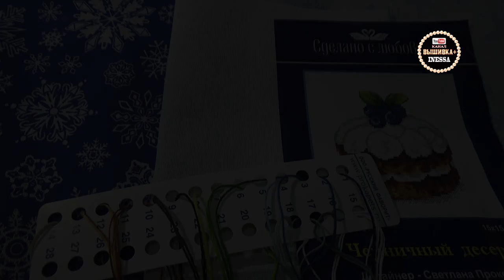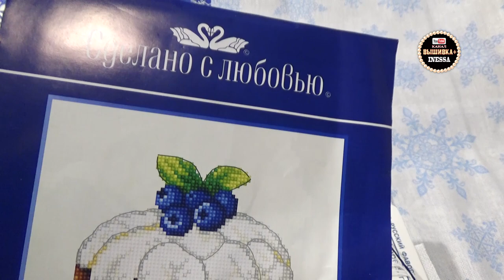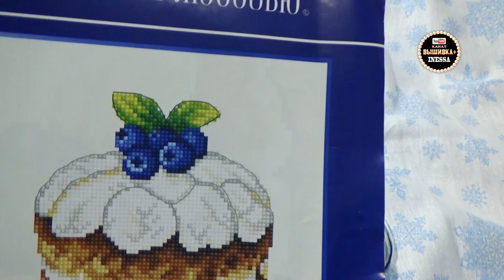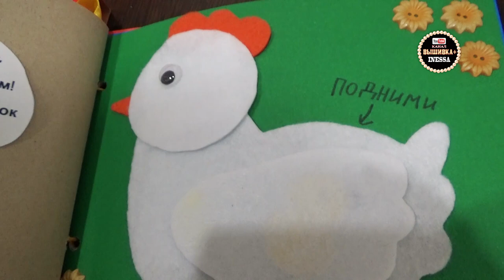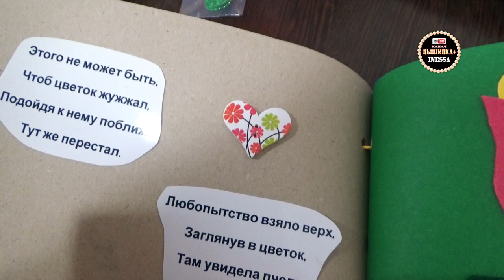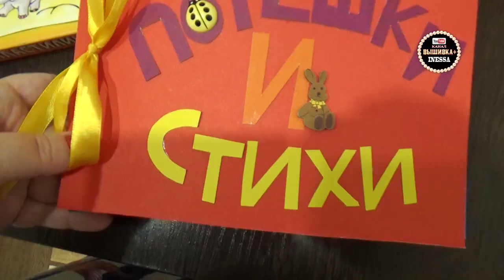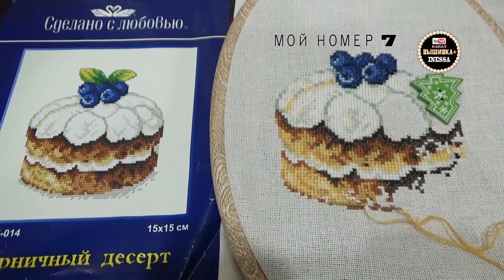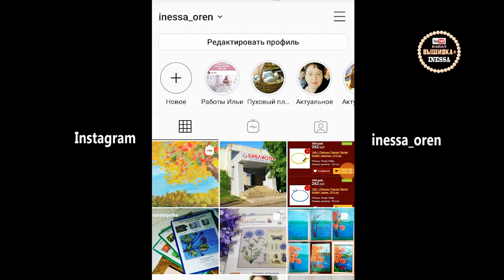Итоги года обещают быть интересными)) Рукодельная неделя Ноябрь 2019 г.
Мой номер 7, но голосовать нужно ОБЯЗАТЕЛЬНО за двух участников, один номер не принимается в голосовании.